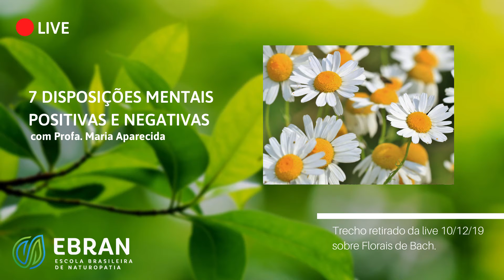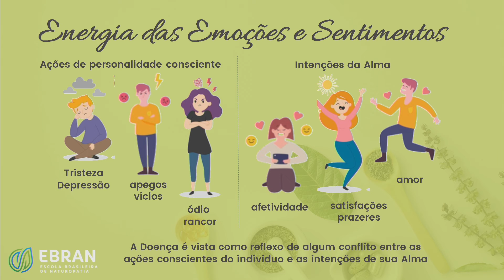7 Disposições Mentais Positivas e Negativas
Quais são as 7 disposições mentais negativas e as 7 positivas por Edward Bach?
É muito importante conhecer os princípios e a filosofia dos Florais de Bach para compreender como atuam no organismo. Entender o momento de vida e a energia da pessoa é fundamental para avaliar quais florais indicar para os pacientes.

Assista o vídeo em que o Naturopata Daniel Alan Costa conversa com a  Professora Maria Aparecida sobre Florais de Bach, e conheça a história, quem foi e quais os ensinamentos que  criador do sistema Florais de Bach deixou para a posteridade.

Preencha o formulário para receber informações e conteúdo relevante sobre Naturopatia em seu e-mail

E não esqueça de curtir as páginas da Ebran para ficar por dentro das novidades da Medicina Integrativa
Facebook: EBRAN - Escola Brasileira de Naturopatia